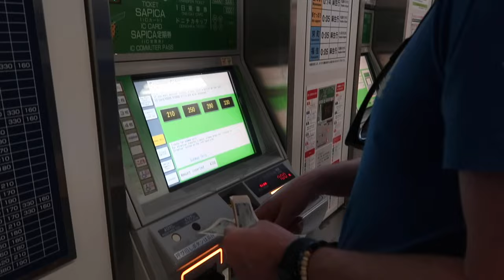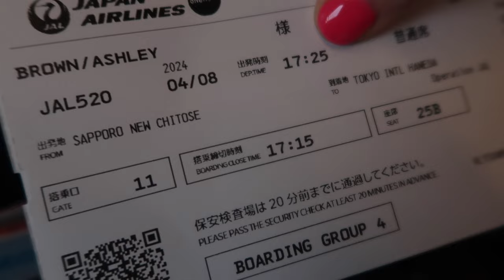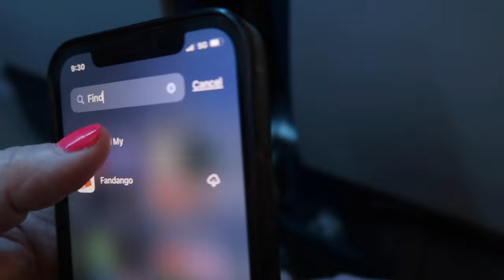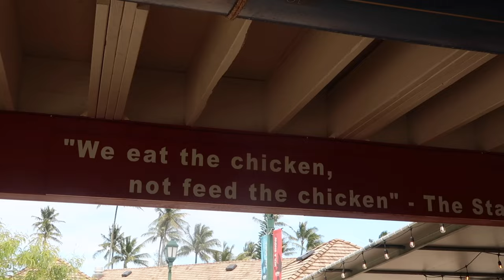TRAVELING BACK IN TIME FROM JAPAN TO HAWAII | LEAVING HOKKAIDO JAPAN | TRAVELING TO KAUAI HAWAII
AMAZON FAVORITES:

TRAVEL BACKPACK & Cubes:

Travel Compressions Bags:

LUG TRAVEL BAG:

MICROFIBER BEACH (TRAVEL) TOWELS:

GoPro HERO9 BLACK CAMERA:

Canon PowerShot G7X Mark II Digital Camera:

Monitor Stand Riser Desk Organizer:

Bookshelf for Desktop Storage:

ART MARKER SET:

CURRENT PHONE CASE:

FETCH APP -2000 BONUS points w/ REFFERAL CODE:
5KKJA